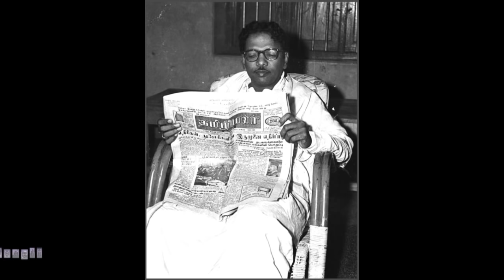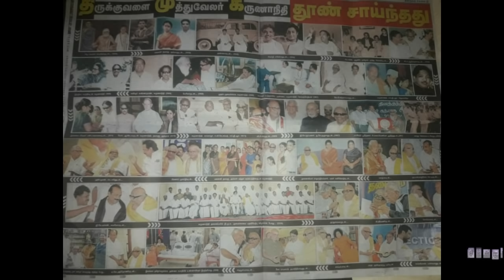கல்லகுடி கொண்ட கருணாநிதி வாழ்கவே / kallakudi konda karunanithy vazgave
M Karunanidhi – known to millions of his admirers as Kalaignar, or the artist – is no more. With his death on Tuesday, the last and strongest link to a great transformative movement has snapped. Karunanidhi’s life manifested the highs and lows of the Dravidian movement, which originated nearly 100 years ago as a non-Brahmin movement with a strong egalitarian agenda, and rationalist platform, hinging on a linguistic identity.

For over 70 years, Karunanidhi was an inescapable presence in Tamil politics. For at least five decades, no major political event in Tamil Nadu has occurred without Karunanidhi’s imprint – positive or negative – on it. Following his mentor CN Annadurai, he smoothly integrated the state into the national mainstream, made the strongest case for state autonomy in a federal set-up, empowered the backward classes, and reinforced language as a key component of identity. In much of these areas, his contribution was symbolic – and all the more powerful for that.Thirukkuvalai Muthuvel Karunanidhi (whose abbreviation in Tamil is DMK – completely appropriate, as he was synonymous with the party) came from a stigmatised caste of temple dancers and musicians. Elected to the Tamil Nadu legislative Assembly for the first time in 1957, he was a member of the House until his death. He rode many political crests and troughs. Only two other Indian politicians – Pawan Chamling of Sikkim and Jyoti Basu of West Bengal – occupied the chief minister’s seat for longer.

Ascending to the chair of the chief minister in 1969 after the death of Annadurai, Karunanidhi won the Assembly elections in 1971, only to see his government dismissed early in 1976 during the Emergency. He bounced back as chief minister in January 1989. Two years later, he was out again when his government was dismissed by the Centre for allegedly supporting Tamil militants in neighbouring Sri Lanka. In 1996, he returned with a sweeping majority, completed a full term, lost the elections in 2001 but was back in the driver’s seat again from 2006 to 2011.

Karunanidhi’s influence spread far beyond Tamil Nadu. He also played a key role on the national stage. His party was a member of VP Singh’s National Front government (1989-’90); the United Front government (1996-’98); the Bharatiya Janata Party-led National Democratic Alliance (1998-’04) and the two iterations of the Congress-led United Progressive Alliance (2004-’09 and 2009-’14).
Born in 1924 in Thirukkuvalai village in the fertile Cauvery delta, Karunanidhi had modest beginnings. Drawn to the Dravidian movement, he joined the anti-Hindi agitation of 1937-’39 as a student. In his youth, he scripted plays and acted in them. By 1943, he had started Murasoli, as a handwritten journal that, in later years became the official organ of the Dravida Munnetra Kazhagam party.

Karunanidhi’s rise began with the popularity of the talkies. In the late 1940s, Dravidian ideologues entered the film world and began to write scripts. Their films rendered the radical ideology of the movement’s founder EV Ramasamy, or Periyar, as he was known, in a palatable form to popular audiences. But it was Karunanidhi who did this to greatest effect. He quickly became a star writer. That is evident from the fact that Mandhirikumari (1950) had a separate title card for the dialogue writer.

But the film that succeeded beyond all expectations was Parasakthi (1952). Sivaji Ganesan’s spectacular debut changed Tamil film history forever. The climatic courtroom scene where he delivers a long defence packs the most memorable dialogue in Tamil film history. Through the 1950s, Manohara, Malaikallan, Thirumbi Paar followed one after another. Karunanidhi’s dialogue could almost singlehandedly ensure the success of a film. His lines for the actor and his future rival MG Ramachandran were especially successful. Laced with politics, the screenplays and the dialogue were keenly consumed as Karunanidhi skilfully slipped subversive ideas past vigilant censors.

As we all know, symbolic wars are more than symbolic. When Karunanidhi in 1970 legislated that any trained person, irrespective of caste, could be a temple priest, the move had the power to undermine deeply entrenched structures. It may not have come to fruition until a few weeks ago, and that after nearly a half a century of legal battles, but the principle had been established.

Karunanidhi revelled in another set of symbols – erecting structural edifices symbolising Tamil pride: the fortress-like Valluvar Kottam in Chennai and the 133-foot tall statue to celebrate the author of Thirukkural; the seaside memorial for Anna; the Poompuhar complex to celebrate the Tamil epic, Silappadhikaram.

In this process of forging symbols, Karunanidhi himself became one. In this he will remain unrivalled.